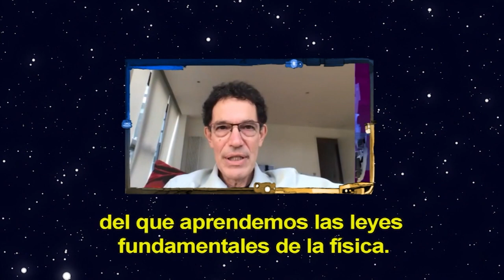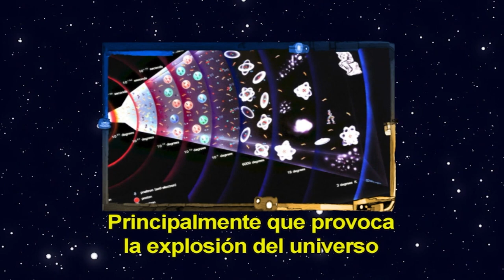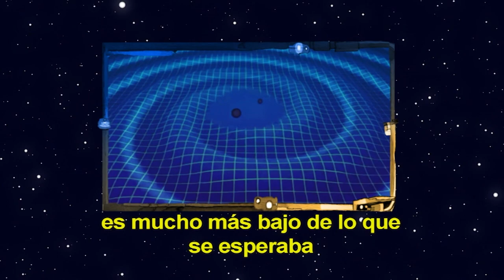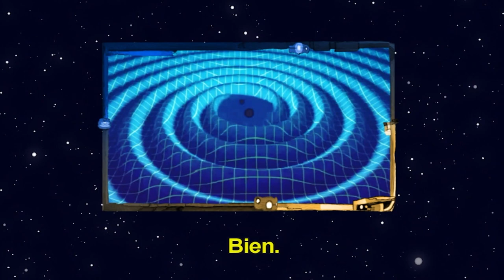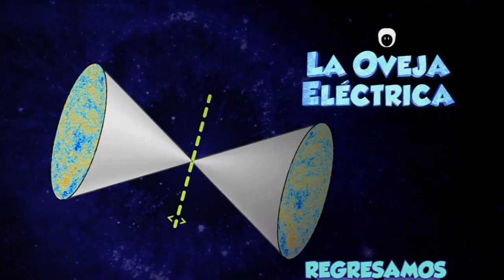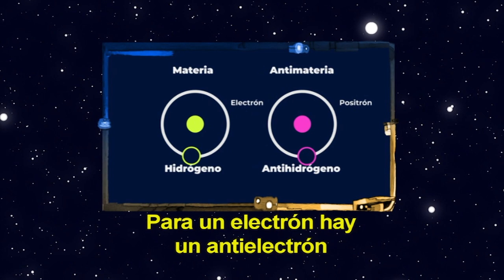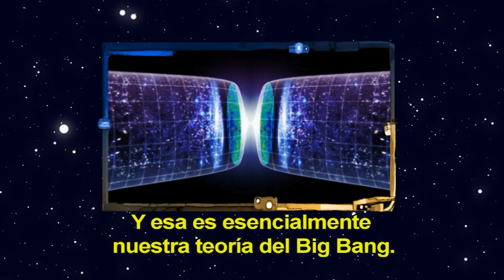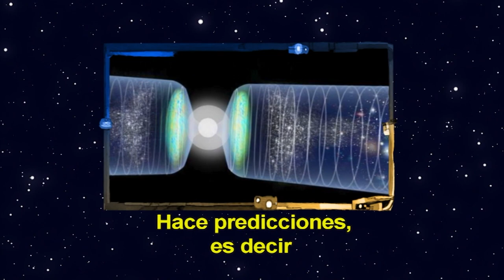La oveja eléctrica. T17. Ep. 2 | En el espejo del Big Bang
En la segunda parte de la exploración del origen del universo, el astrofísico sudafricano Neil Turok, colaborador de Stephen Hawking, proponer una idea paa decifrar el enigma del cosmos. ¿Es el Big Bang un universo que se expande al igual que el nuestro, pero del otro lado del espejo?